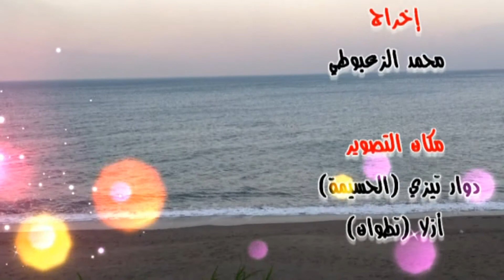Douar Tizi bni bchir 2014 - دوار تيزي بني بشير الحسيمة الحلقة 9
Réalisé par : محمـد الزعبوطي

إعـداد و إخراج: محمـد الزعبوطي
مساعد التصوير: عبد المخلـص